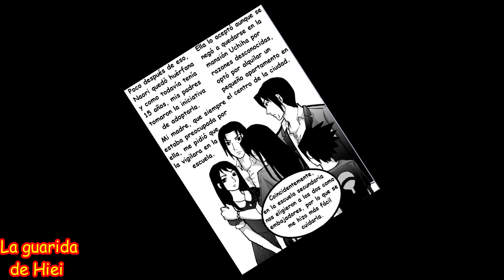Autógrafo, los amores de Sakura - Capítulo 61 - Itachi duda de su familia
Y tras haber hecho las pases con un momento intimo, Sakura e Itachi amanecerán juntos, y es allí que el podrá sincerarse con ella, contándole más sobre Shisui y Naori.